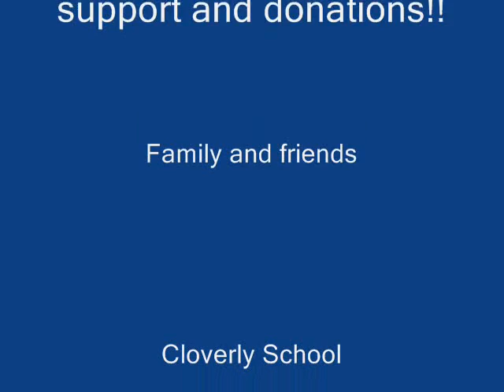Haiti 2010 picture slideshow.wmv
Pictures from my Haiti trip in March 2010. We went to a slum called Solino where they were not getting any aid. To support the street kids of Solino go to HSKI.org.